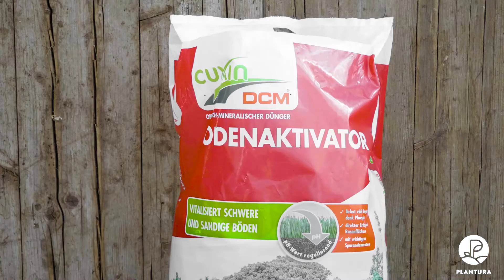EXPERIMENT: Rosensteckling einfach in einer Kartoffel ziehen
Sie haben eine Rose in der Vase stehen und möchten ihre Schönheit noch länger als ein paar Tage genießen? Mit diesem Trick können sie ganz einfach aus dem Steckling und einer Kartoffel eine ganz neue Rosepflanzen anziehen. Sie brauchen dafür nur eine abgeschnittene Rose, eine Kartoffel, die passende Erde, etwas Bodenaktivator für sicheres Anwachsen und ein Pflanzgefäß. In einigen Wochen haben Sie dann eine Rosenpflanze, die Sie in Ihren Garten pflanzen können und Ihnen jahrelang Freude bereitet.

In Zusammenarbeit mit Plantura!